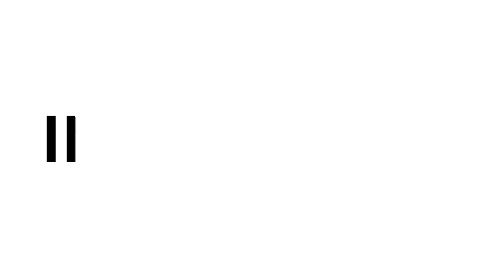WeMadeYourWatch. Episode 7 - Maria Armanda Dos Santos Watchmaker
WeMadeYourWatch. Discover the Zenith Team. Episode 7 - Maria Armanda Dos Santos Watchmaker